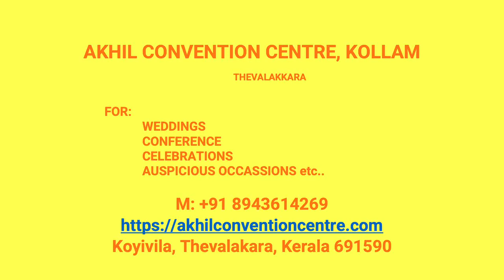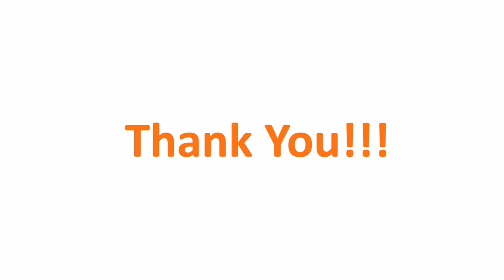Wedding Hall Elampallor Kollam